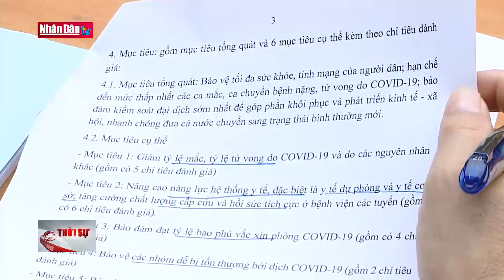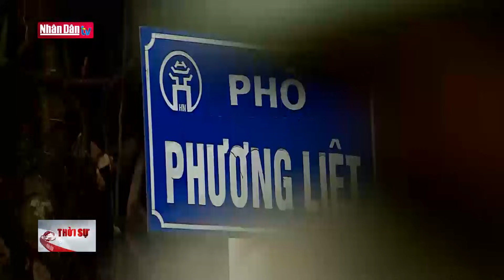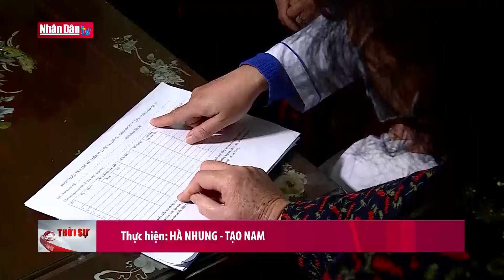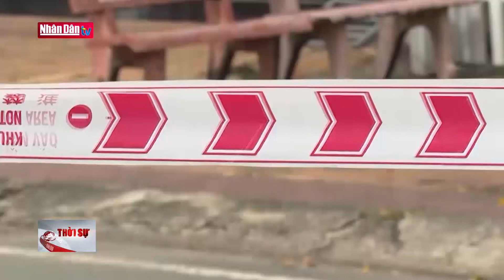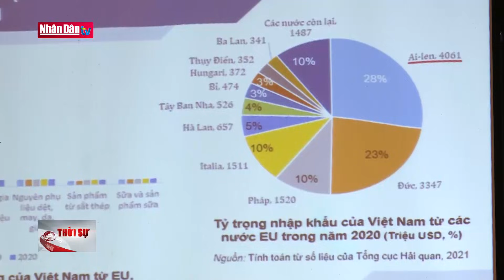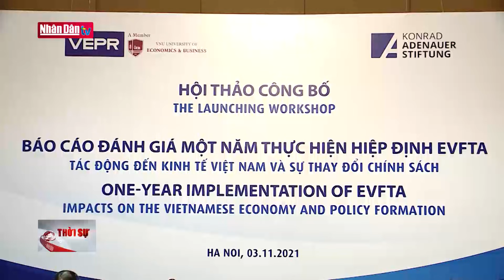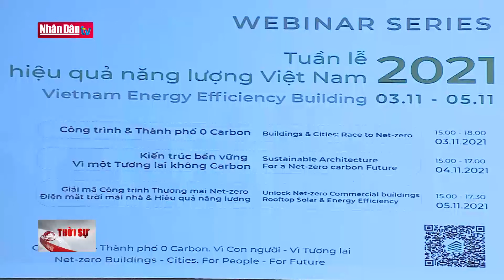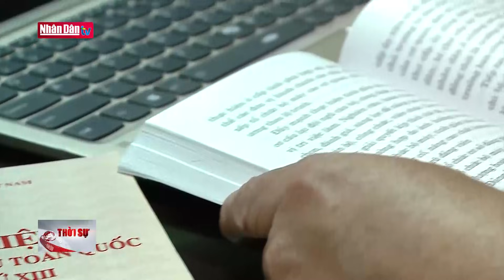Bản tin 22h ngày 3-11-2021